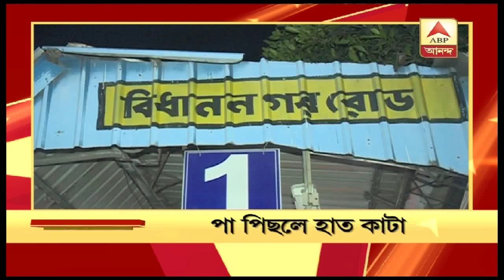Headlines Fatafat - Top stories in a nutshell